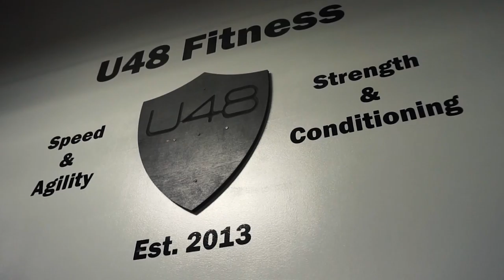U48 || Grand Opening Promo